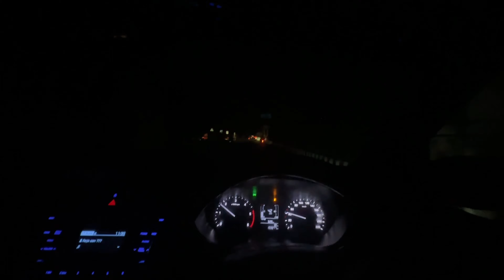40 વર્ષ જૂની ઘર ઘંટી જોઈ 😍 | જેવો આખો વિડિયો | Nyn Vlogs | @nynahir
40 વર્ષ જૂની ઘર ઘંટી જોઈ 😍 | જેવો આખો વિડિયો | Nyn Vlogs |

Ghar ghanti
How to use ghar ghanti
Top10 blogs